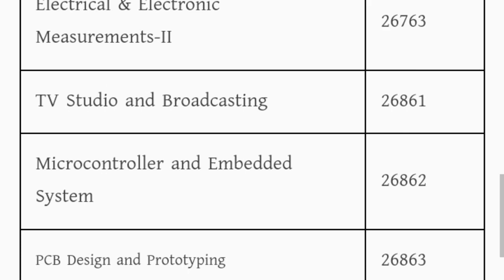ইলেকট্রনিক্স টেকনোলজির সকল সেমিস্টারের বই তালিকা || Electronics All Semester Book List